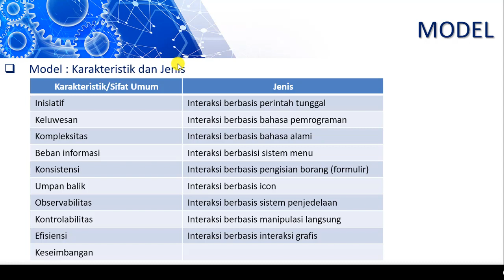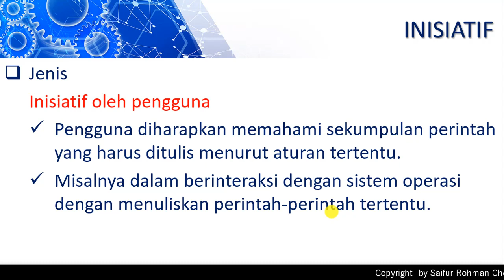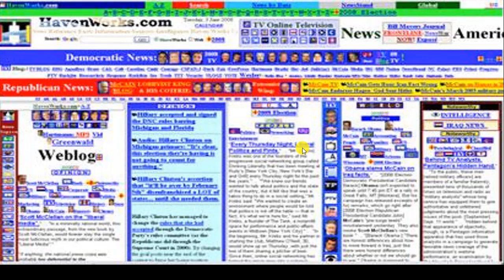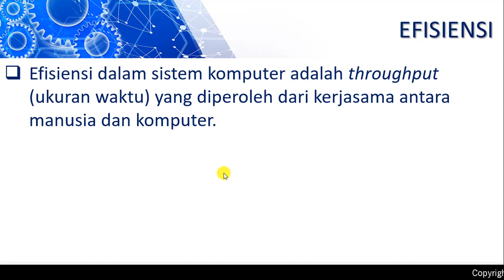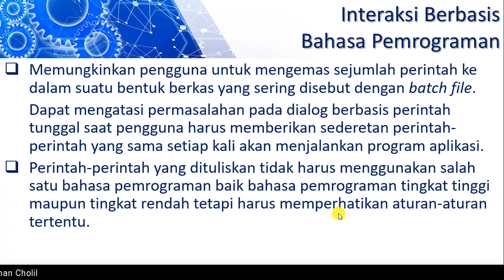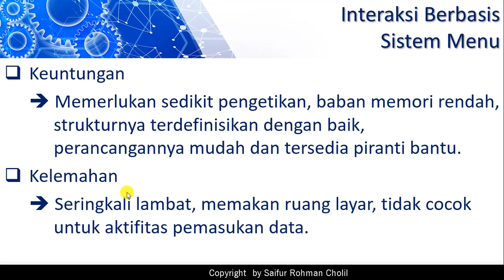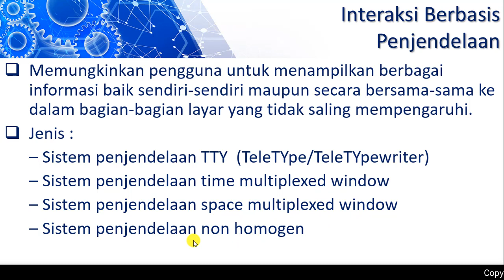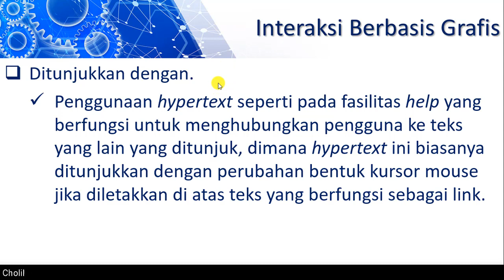MODEL INTERAKSI MANUSIA DAN KOMPUTER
Materi Kuliah Interaksi Manusia dan Komputer